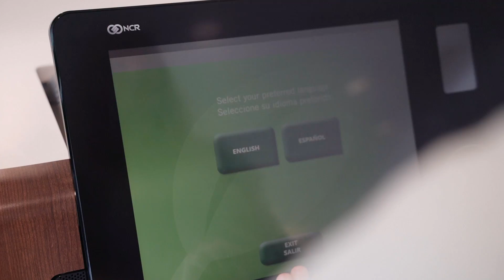Summerville Dream Grow Financial Summerville SC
Serving people over profit goes beyond finances for us. From everyday banking to financial literacy education to community initiatives, we’re here for you. We exist to make things grow — people, communities, money and dreams.